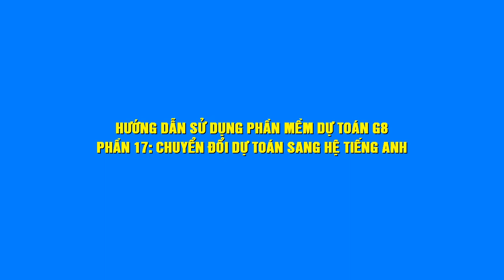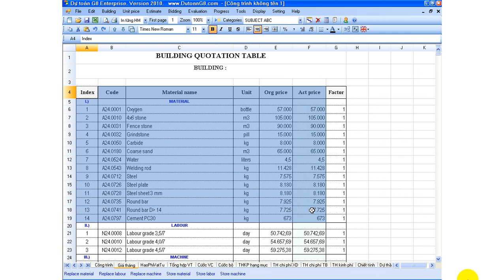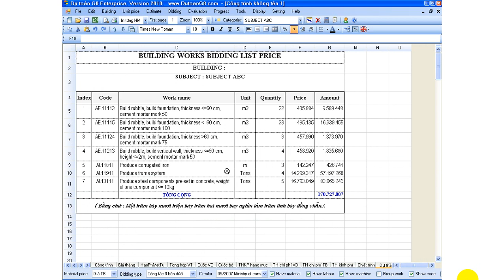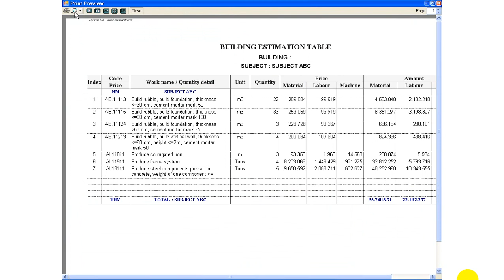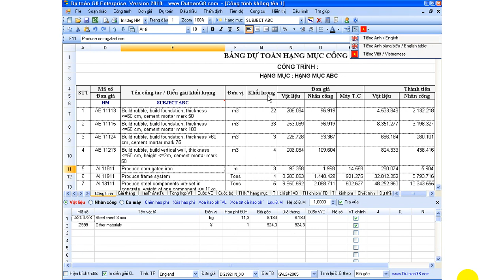Chuyển đổi dự toán sang hệ tiếng Anh Song ngữ - Dự toán G8